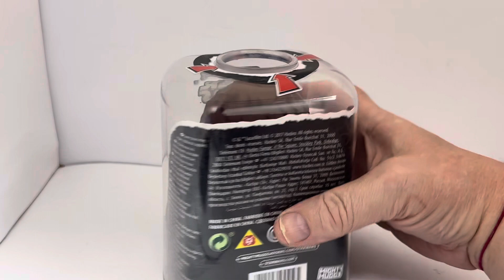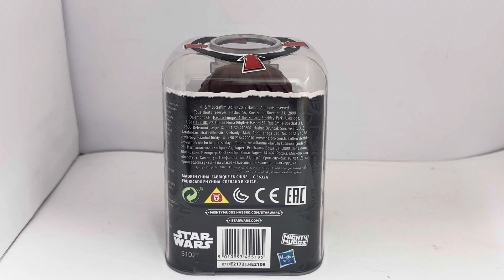Star Wars Episode VIII The Last Jedi Chewbacca Mighty Muggs Action Figure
Star Wars Episode VIII The Last Jedi Chewbacca Mighty Muggs Action Figure. Released by Hasbro in 2017 as part of their Star Wars Mighty Muggs Figure Range. Call it a moodswing, or call it a moodSPIN, with Star Wars Mighty Muggs, heads are going to turn…literally. This fantastic Chewbacca Mighty Muggs figure features a push-and-turn mechanism so that when kids and fans continue pressing the button, they’ll send the Sith Lords head spinning! With 3 different expressions and a classic character design that’ll have collectors doing a triple take.